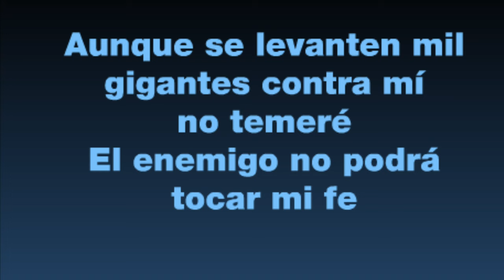Mi padre está MAL/ ORACIÓN POR MI PADRE/ YA PUSE LAS CORTINAS!